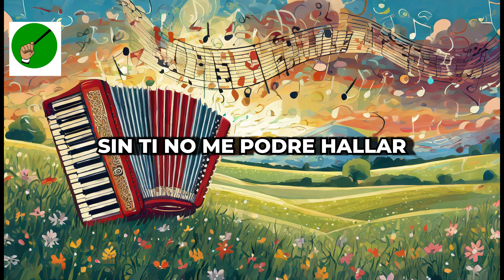Kilometro 11 | Karaoke | By Roberto Profe